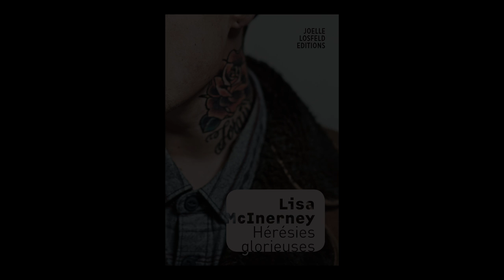Lisa McInerney - Hérésie Glorieuses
À l'occasion des Correspondances de Manosque, rencontre avec Lisa McInerney autour de son ouvrage "Hérésies Glorieuses" aux éditions Joelle Losfeld.